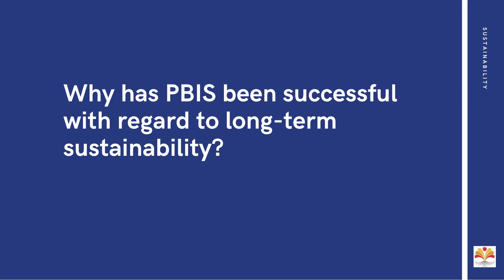Voices from the Field: Sustainability 1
Dr. Kent McIntosh, Professor at the University of Oregon College of Education
Question:  Why has PBIS been successful with regards to long-term sustainability?